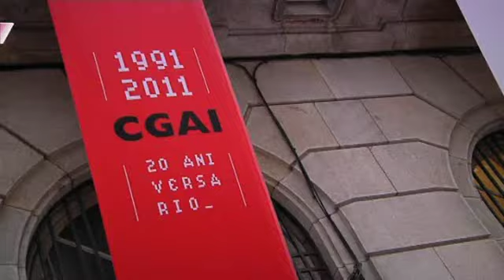Freakmacine y Marcha Zombie de A Coruña 2012... ¡Un reportaje de muerte!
Los no muertos suelen verse camino del Senado o del Parlamento Europeo... pero el sábado 29 de septiembre algunos de ellos se dieron cita en la ciudad de A Coruña. Con el cineasta Javi Camino hacemos un poco de sangre, nos caracterizamos como un auténtico zombie y recorremos las calles en una jornada repleta de miedo y vísceras. Uahahahahaaaaaa...